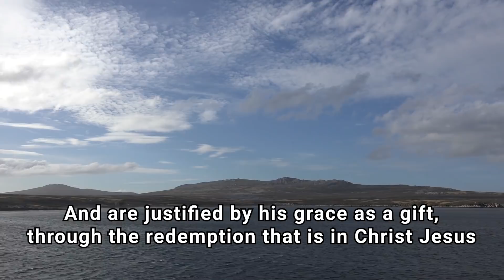Guided Christian Meditation: God Loves You, Don't Feel Rejected